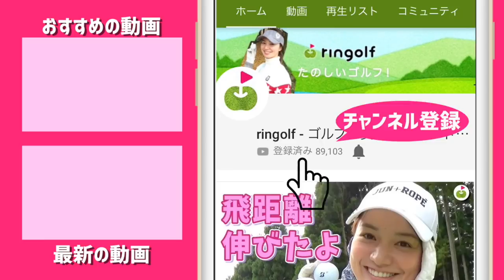ringolfに新兵器追加されます！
ringolfの撮影機材に新たにGoPro 7を追加しました！
画角も広く音もきれいなので今後活躍してくれそうですね♪

GoPro HERO7

ーーーーー